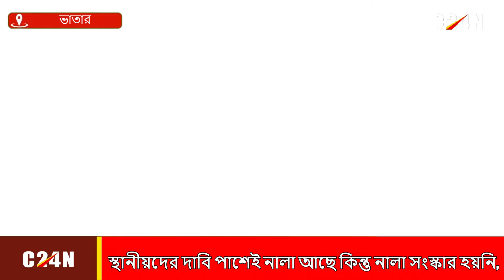Bhatar News :প্রবল বৃষ্টির জেরে ভাতারের মুরাতিপুরে জলমগ্ন রাস্তা, প্রতিবাদের পথ অবরোধ স্থানীয়দের।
Produce By : Channel 24 Network
Office Address : 81 Regent Place Tollygunge Ranikuthi More Kolkata 700040